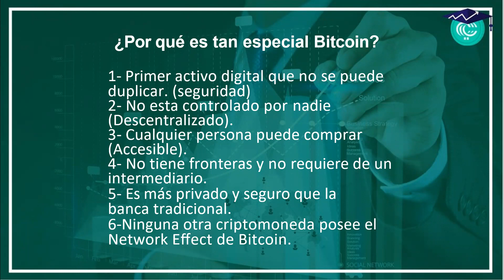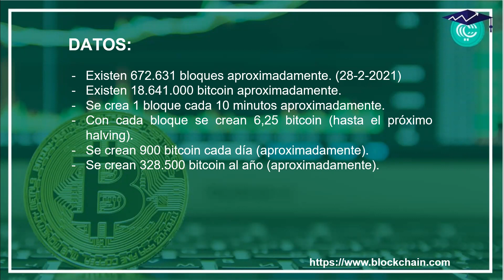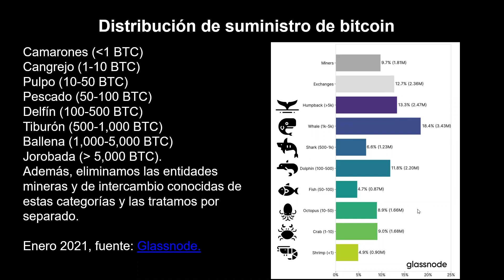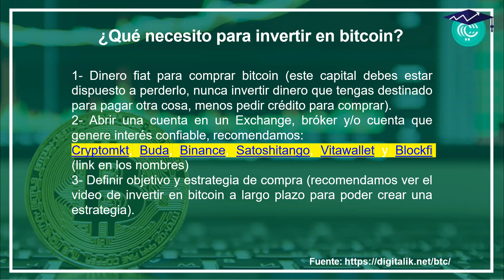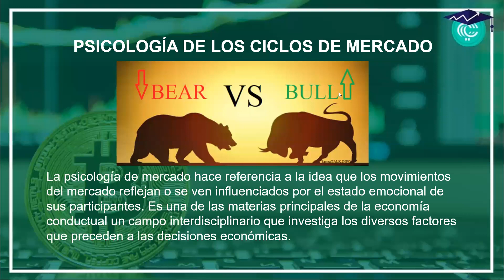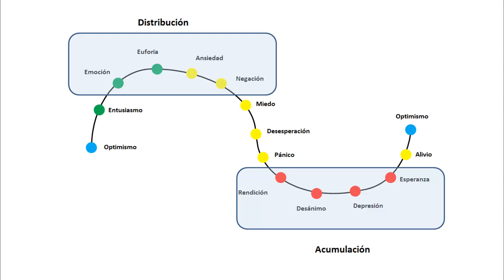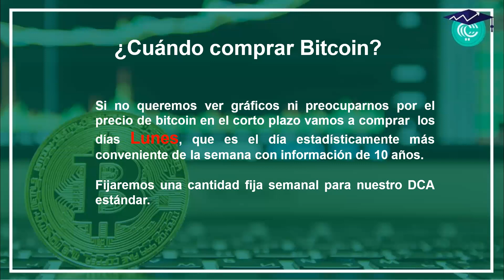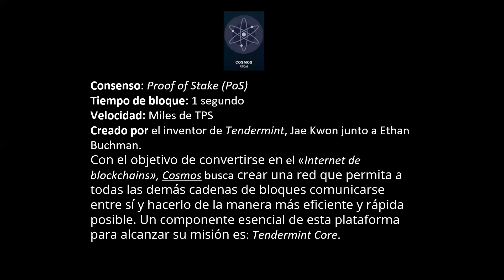Por qué invertir hoy en bitcoin y qué otras crypto son tendencia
Hablamos sobre criptomonedas en general y especificamos aspectos técnicos de bitcoin